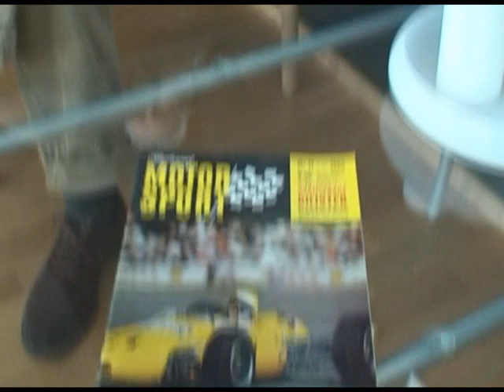Picko Troberg del 2